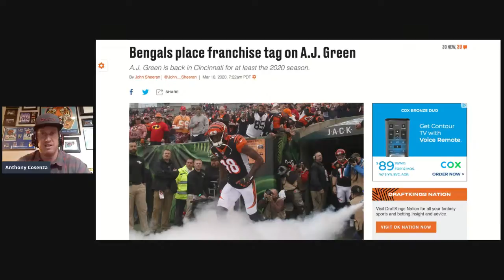Bengals Free Agency Day 1: A.J. Green tagged, RFAs tendered on start of tampering period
The Bengals made a few predictable moves to start their free agency period, but it wasn't as exciting as some reports had led us to believe.